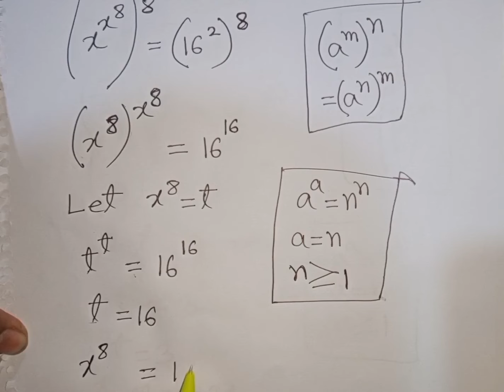Algebra Exponential Equation